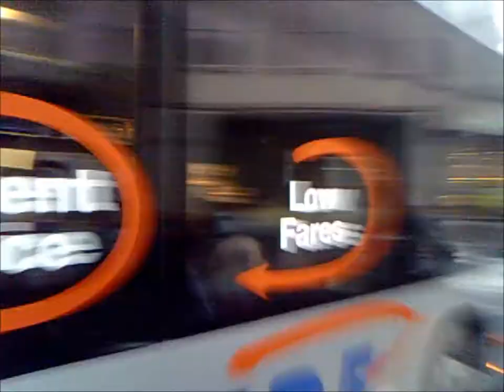Saint Nicholas' Fayre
Well more fool me for going into work on the busiest shopping day of the year on my bike. This is York... Where the pavement and the road have no boundaries.